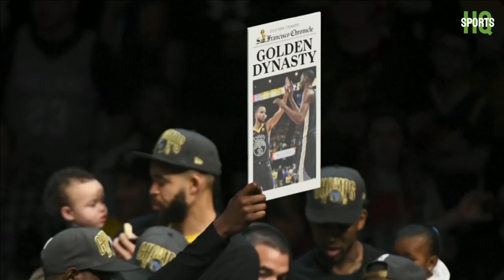ABC NBA Finals intro | GS@BOS | 6/16/2022 (GM6)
GS Leads 3-2